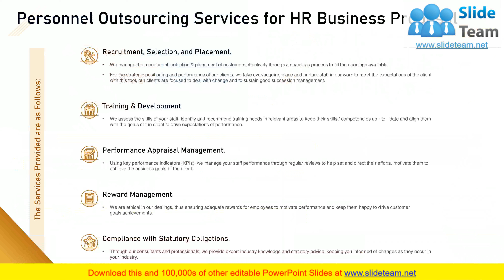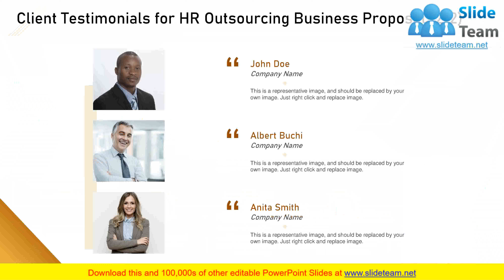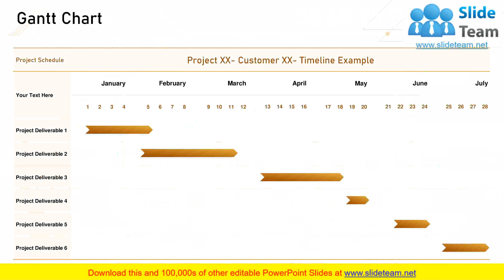HR Outsourcing Business Proposal PowerPoint Presentation Slides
If your company needs to submit a HR Outsourcing Business Proposal Powerpoint Presentation Slides look no further. Our researchers have analyzed thousands of proposals on this topic for effectiveness and conversion. Just download our template, add your company data and submit to your client for a positive response.